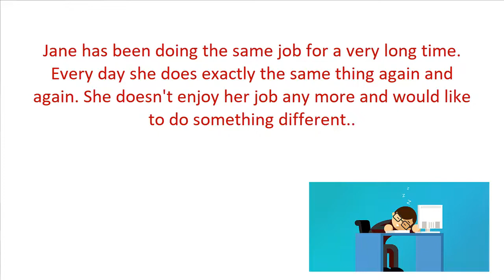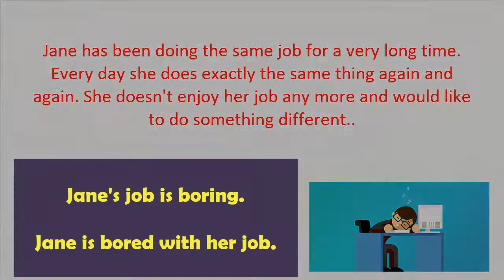Grammar Day 7